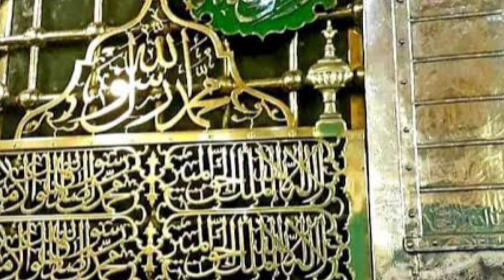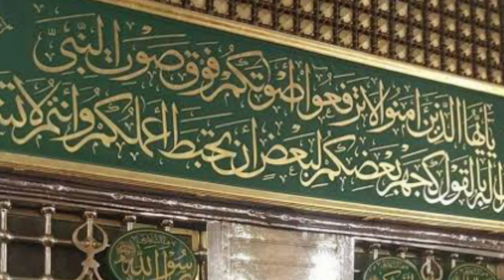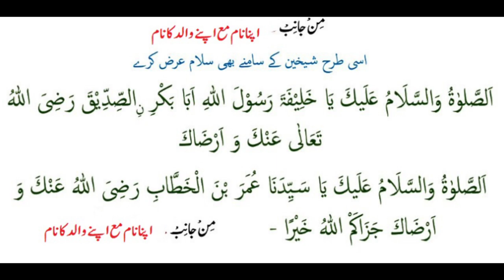Salaat o Salam | Roza e Rasool Par Salam Paish Karnay ka Tareqa | Mawajah Shareef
Madina Jane Se Pehle Ye Video Zaroor Dekhen | Roza e Rasool Par Salam Ka Tarika | Masjid e Nabwi Mai Darood o Salam kay Alfaz | Nabi e Kareem Sallah alehe wa Aalehe wasalam ke roza e mubarak par salam |

Darood o Salam, Salat o Salam, Mawajah Shareef, Roza E Rasool, Sabaz Gumbad, Darbar e Nabi, Madina, Shahar e Nabi, Roza Mubarrk, Nabi e Kareem ki Qabar Mubarak par parhny wala darood, Salaat o Salam, Darood e pak,